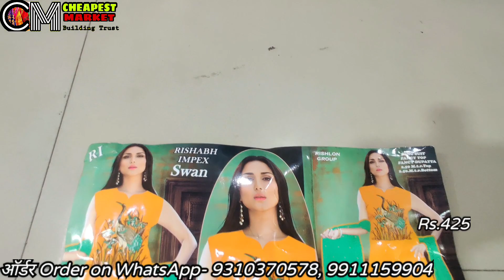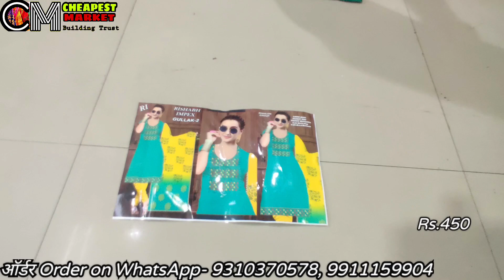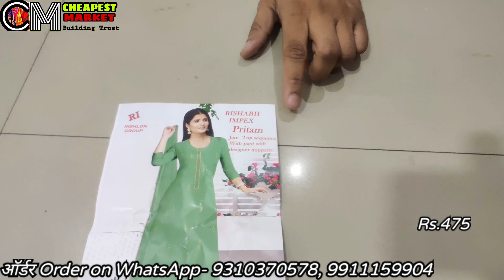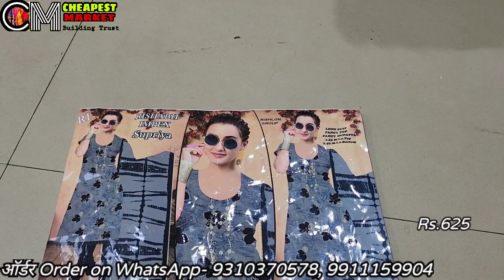पहली बार फैक्ट्री से सस्ते सूट 💥 wholesale cotton ladies suit market in delhi chandni chowk India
Rishabh Creation
9, Bagh Diwar, Katra Neel, Chandni chowk, Delhi-110006